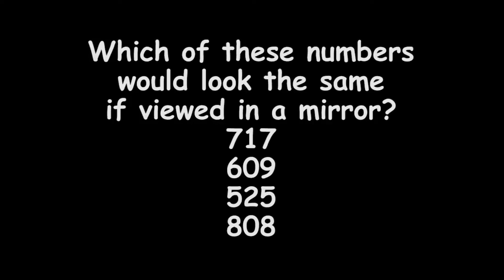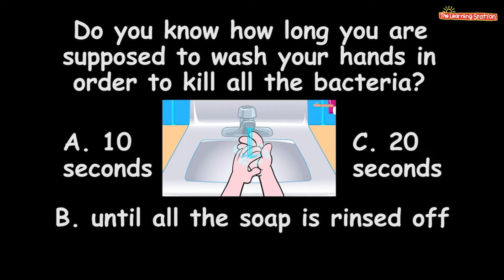Online Class for Kids #21 ♫ Brain Breaks for Kids ♫ Boogie Rock ♫ Kids Songs The Learning Station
Online Class for Kids #21: Welcome to The Learning Station’s online/virtual classroom for children. Here is a list of the action, dance, brain breaks, movement, exercise and fun learning songs we will be performing today:
❤Boogie Rock (Brain Break, Movement, Dance, Exercise & Action Song for Kids)
❤I Gotta Go (Manners and  Personal Hygiene Song for Kids)
❤Bean Bag Exercising (Brain Break, Movement, Dance, Exercise & Action Song for Kids)
❤ Froggy Went A Courtin' (Story and Sing Along Song for Kids)
Popular children’s brain breaks, action and dance song, Boogie Rock. Boogie Rock is from the award-winning CD, “Brain Boogie Boosters”.
♫ The CD, “Brain Boogie Boosters” also features our popular action, dance, brain break song, Move and Freeze.

Brain Breaks - Action Songs for Children - Dance Songs for Children - Kids Songs by The Learning Station

♫ Boogie Rock is a great brain break, action song for children. It makes it easy and fun to take a quick energy brain break in the classroom.  When children take a moment to sing, dance, move, and even laugh then they can return to their academics feeling happy, energized and renewed. More and more schools are realizing the significant values of brain breaks in the classroom. This brain breaks action and dance song is perfect for the preschool, kindergarten and elementary children. Lyrics are included for ESL and EFL children’s programs.

♫ Boogie Rock from the CD, Brain Boogie Boosters                                                                                                                             by The Learning Station
Physical activity can prevent depression and learned helplessness by acting on the serotonin circuits.
Get up and move! Emotional states are called “action sets” because they prepare us to act in certain ways. When we feel good on the inside, we learn better and act better on the outside. Let’s Boogie!
(Everyone sing the first verse in unison. During the Chorus touch your head, your feet, then shake, shout and rock to the beat. Follow the directions in each verse and keep doing that same
movement throughout the Refrains.)
LYRICS:
Blues, blues go away. We want to sing and dance today.
Blues, blues go away. Brain Boogie Boosters are here to stay.
[Chorus] Get the brain boogie rockin’ beat
From your head, down to your feet.
Everybody wiggle, shake and shout. Yeah!
That’s what this boogie song is all about.
Hold your arms up way high.
Cross your hands up in the sky.
Cross your ankles, bend your knees,
Wiggle down to the beat.
[Refrain] Wiggle down-Wiggle up-Wiggle down-Wiggle up
Shake it left-Shake it right-Shake it left-Shake it right
We clap to the beat. We step with our feet.
Brain boogie rockin’ is really neat.
[Repeat Chorus]
Left hand to right toe, right hand to left toe
Twice as fast, now touch and go
Left and right, to and fro
[Repeat Refrain]
[Repeat Chorus]
Hold your arms down by your sides.
Jump up and down but not too high. Cross your arms behind your back. Now, jump just like a jumping jack. [Repeat Refrain]